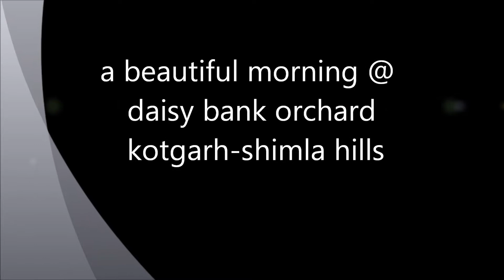sandeep mehta (sandy)...jab jabbbb...barsee'n' boodai'n...@ daisy bank orchard-kotgarh-shimla hills